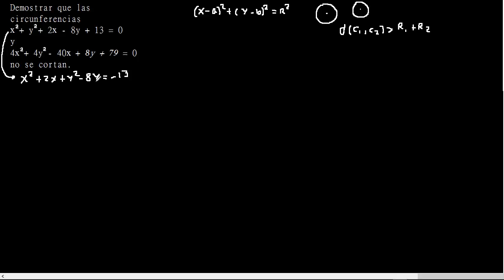demostrar que las circunferencias no se cortan x2+y2+2x-8y+13=0 4x2+4y2-40x+8y+79=0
Circunferencias que no se cortan
Circunferencias geometría analítica
demostrar que las circunferencias no se cortan geometría analitica
las circunferencias que no se cortan geometria analitica mate316
como saber si las circunferencias se cortan  geometria analitica
como darnos cuenta si las circunferencias se cortan